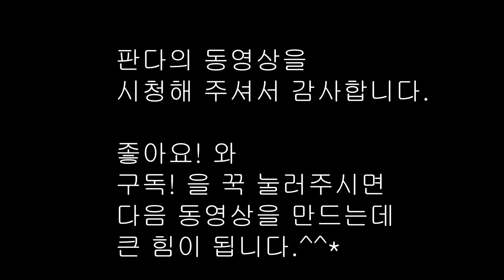(제5화) 보더콜리 강아지, 판다의 양몰이 이야기.(BorderCollie)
판다에겐 전용 양이 세 마리나 됩니다.
아빠, 큰형아, 작은형아,
이 세 마리의 양들은 아침, 저녁, 밤으로 나뉘어서
기꺼이 판다의 양들이 되어 주죠.
그래서 힘이 들어 죽겠냐고요?
운동이 되어서 정말 좋다고 하네요. ㅎㅎㅎㅎ

@인간과 반려견의 사랑과 교감 Story (제1화)부터 보실 분은 아래 주소를 눌러주세요.^^*